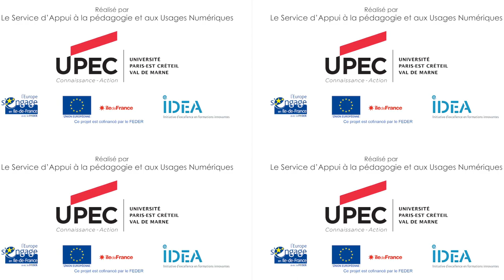COVID-19 et soins critiques : 1/9 Présentation du ventilateur: Modes ventilatoires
Présenté par le Dr Guillaume Carteaux. Créteil